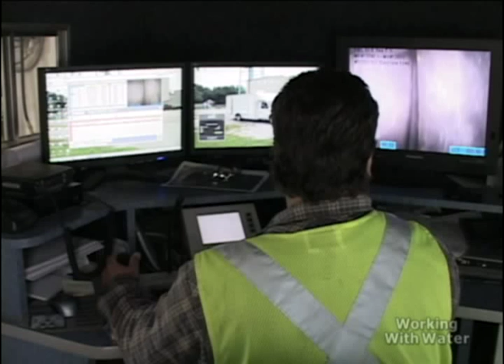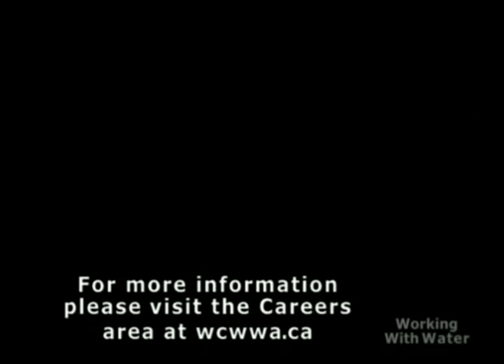4 of 8 - Wastewater Collection Careers (Operations)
There are exciting career opportunities in water and wastewater operations. This segment features wastewater collection system careers.

Certified water and wastewater operations professionals share their perspectives, insights and wisdom about these exceptional careers with you. These are real people sharing their real world experience about working with water!

This video segment appears courtesy of the Canadian prairie and northern territories water and wastewater professional organizations (Alberta, Saskatchewan, Manitoba, and Northwest Territories/Nunavut) and their umbrella organization, Western Canada Water. For more detailed information please see the Careers area

This Working with Water career insights media segment is a Responsive Strategies Inc. production, filmed on location in Alberta, Saskatchewan and Manitoba, Canada in 2010.